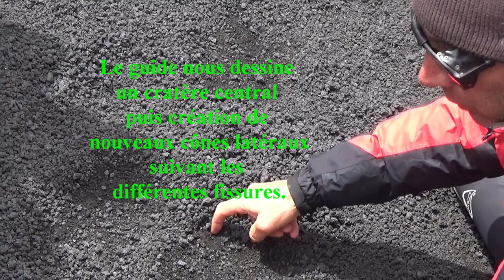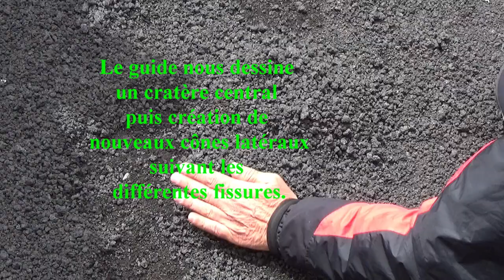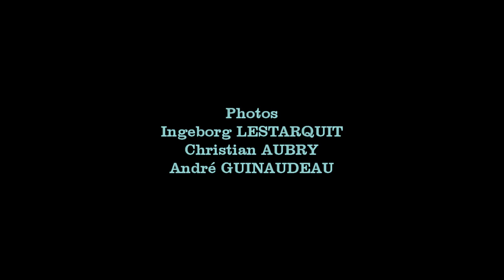Grand tour de Sicile (version courte)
Cette vidéo est une version courte (pour celles et ceux qui n'ont pas le temps ),et une version réactualisée avec les grands incendies de fin juillet.